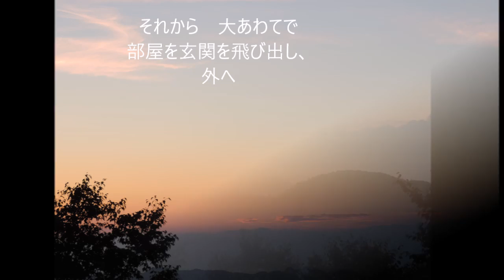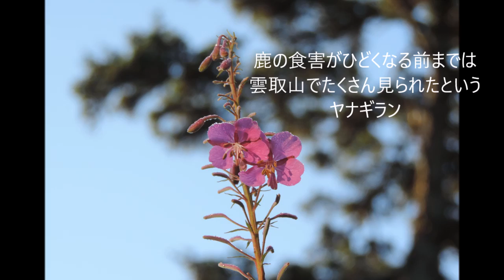雲取山登山5 雲取山荘の朝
2015年8月8-10日
前泊を含め、2泊3日で雲取山に登りました。
たいへん綺麗で立派な建物の雲取山荘に泊まりました。
お盆休みの前だったからか、時期的なこともあってか、宿泊客は多くなくそれぞれのパーティが個室状態で泊まることができました。
朝は綺麗に晴れていて綺麗な朝日を見ることができました。
朝食も定番の朝食！という、これが山小屋にしてたいへんありがたい朝食をいただくことができました。
　by Satoshi Fujiwara
「フリー音楽素材 花鳥風月」